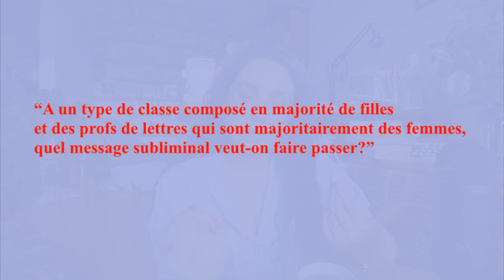Les autrices dans les programmes scolaires - essai vidéo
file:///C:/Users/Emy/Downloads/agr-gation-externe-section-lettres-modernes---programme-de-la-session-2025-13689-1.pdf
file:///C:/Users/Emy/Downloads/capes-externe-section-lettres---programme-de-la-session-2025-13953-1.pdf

Devenez membre pour participer au club de lecture et avoir accès à du contenu privé: